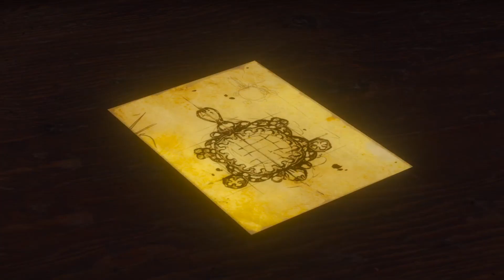The Witcher 3: Wild Hunt - Un rassemblement inattendu... - Episode 71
Aujourd'hui je vous propose un let's play The Witcher 3: Wild Hunt !